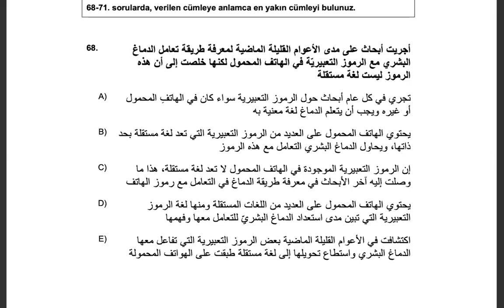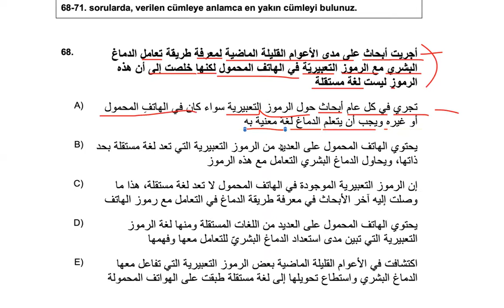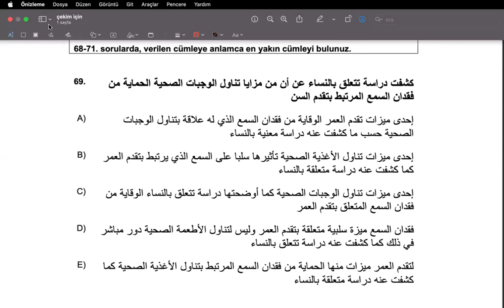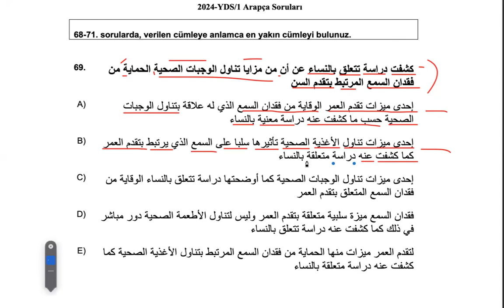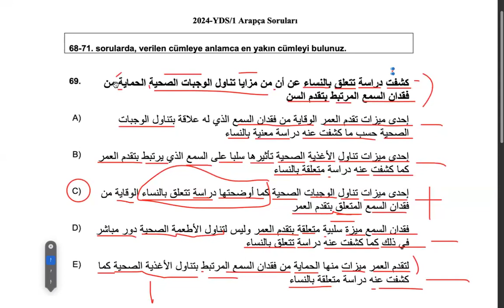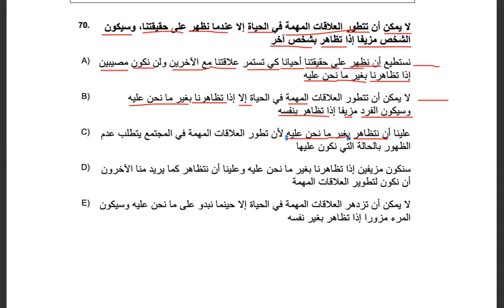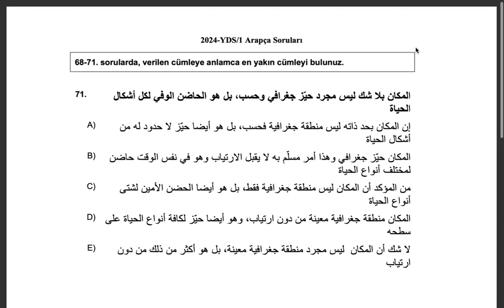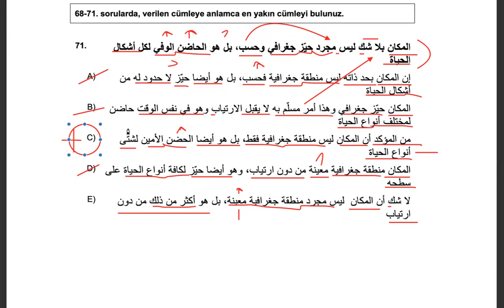2024-YDS/1 Arapça Soruları Çözümleri; 68-71. Sorular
2024-YDS/1 Arapça Soruları Çözümleri; 68-71. Sorular

Tercüme dersleri
دروس الترجمة
Translation lessons
arabic teaching

#2024#YDS/1#Arapça#Soruları#YdsArapça#2024#YDS/1#Arapça#Soruları#YdsArapça#2024#YDS/1#Arapça#Soruları#YdsArapça#2024#YDS/1#Arapça#Soruları#YdsArapça#2024#YDS/1#Arapça#Soruları#YdsArapça#2024#YDS/1#Arapça#Soruları#YdsArapça#2024#YDS/1#Arapça